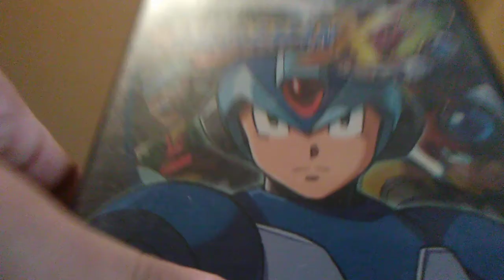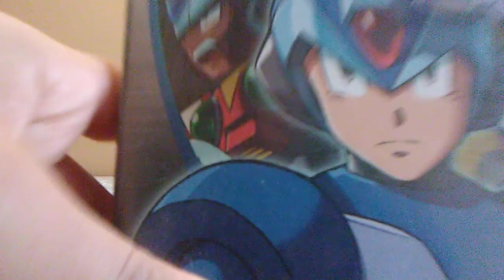Mega Man X7 Unboxing/Review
By the way not a real game review of X7